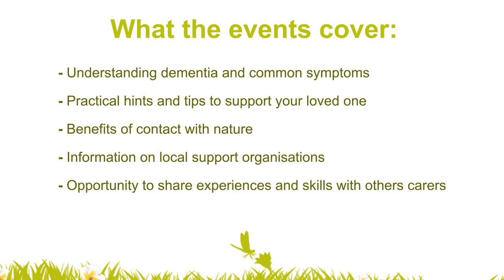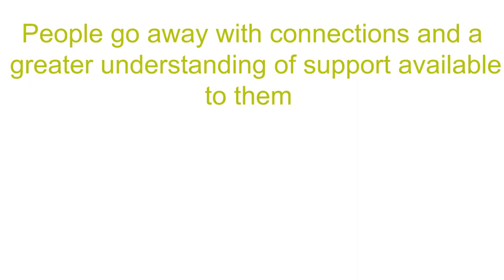Dementia Adventure - Free family carer event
For more information about our free carer events please visit -

Or call -

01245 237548